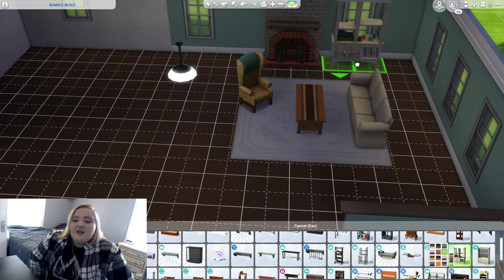TV to Sims 4: Riverdale: Part 2: Cooper Household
Hello nerds! Welcome to another episode of TV to Sims 4, today we will be creating and talking about the Cooper household! Who is your favorite memeber of the Cooper family?  (I am so sorry this video is late, I tried over and over again yesterday to get this video uploaded and nothing was working! I'm so thankful it worked today though!)

Mixer: jamienerdingout

Created with Wondershare Filmora Scrn